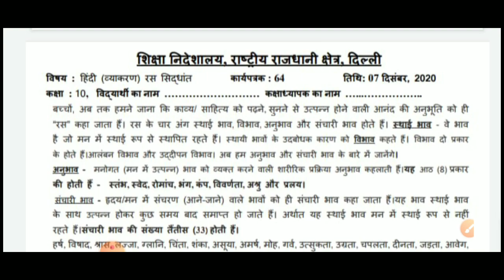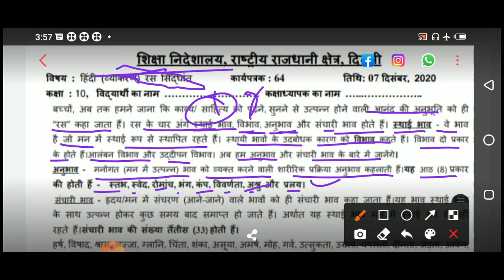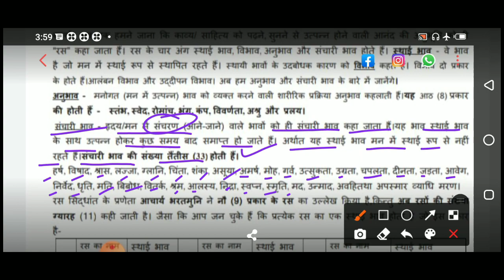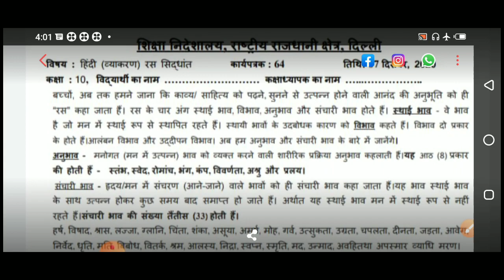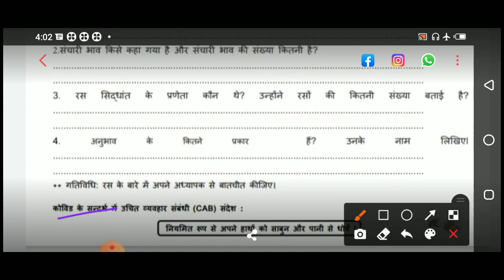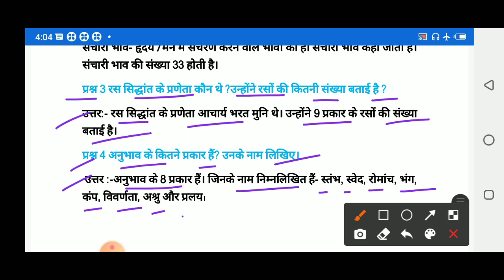Class 10 Hindi Worksheet 64